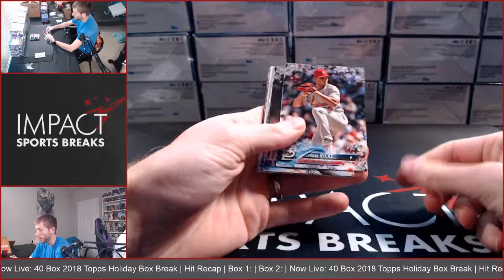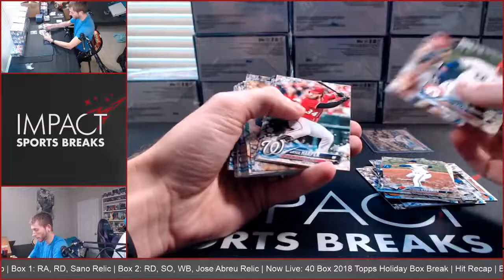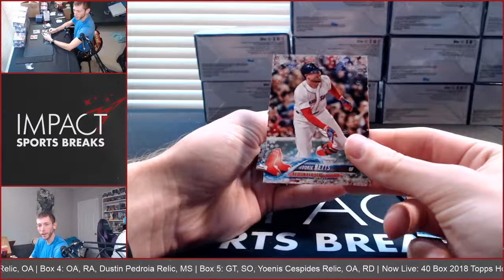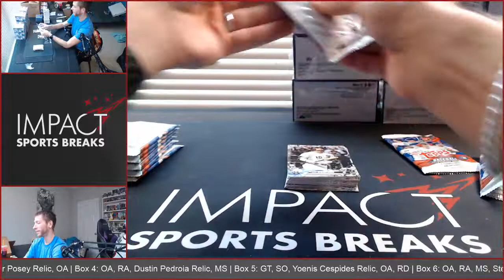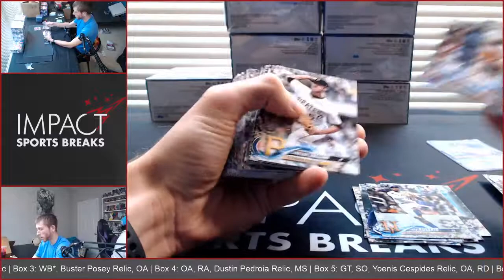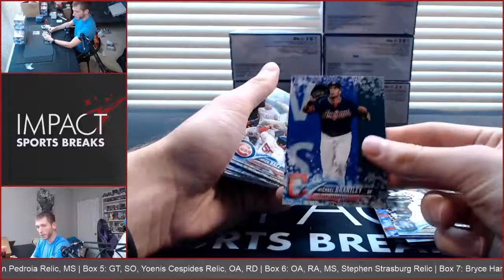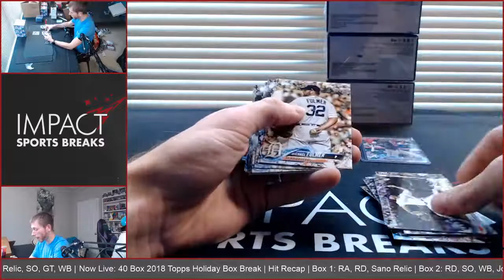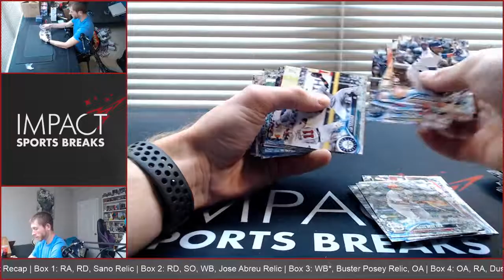2018 Topps Holiday Box Part 1 - 40 Box Random Spot Break (10/27/19)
2018 Topps Holiday Box 40 Box Random Spot Break conducted on 10/27/19 from the Blowout Forums.

Topps Holiday Box 40 Box Random Spot Break conducted on 10/27/19 from the Blowout Forums.